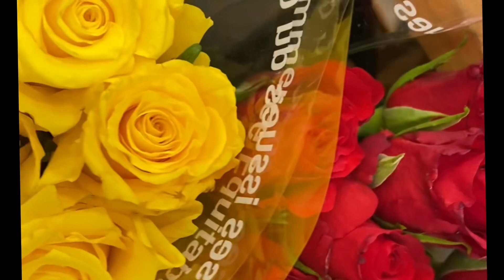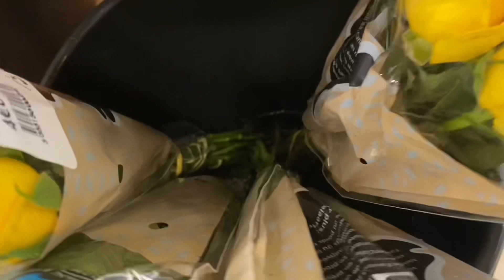Différents kinds of flowers in Paris